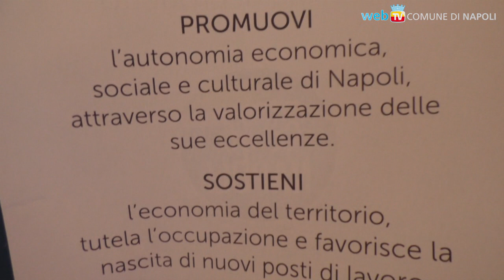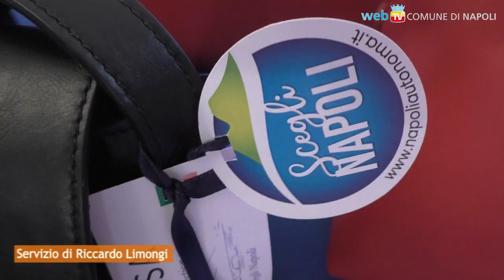“Scegli Napoli”: aderisce anche il gruppo Carpisa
Con 620 punti vendita in Italia e all'estero, Carpisa si unisce al progetto "Scegli Napoli", l'iniziativa nata per sostenere lo sviluppo economico ed occupazionale del territorio napoletano attraverso la promozione dei prodotti realizzati delle aziende locali.